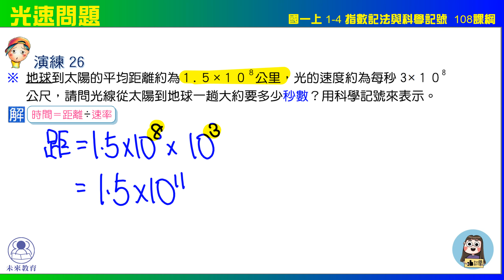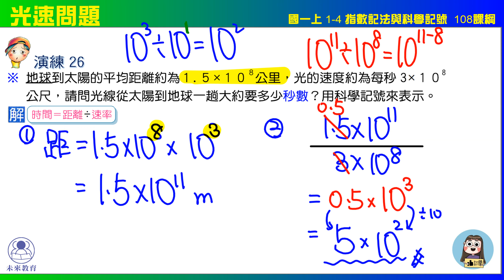國一上 1之4 指數記法與科學記號 演練26 光速問題 未來教育x凱爺數學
國小高年級
資優增廣數學  (無年級限制)